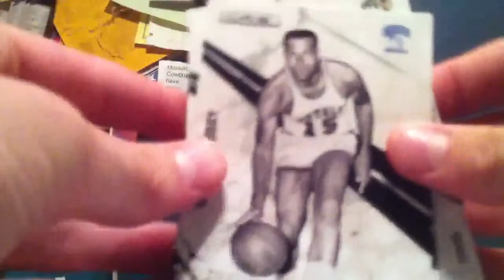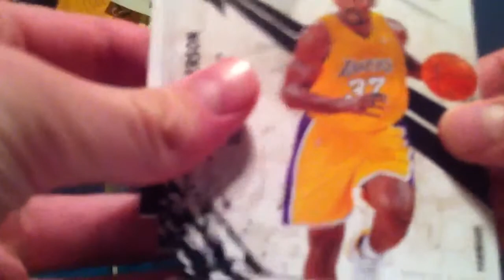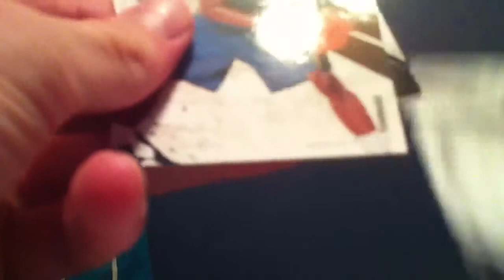Pack recap of 10-11 Rookies and Stars blaster box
This is the best thing to buy for blaster boxes